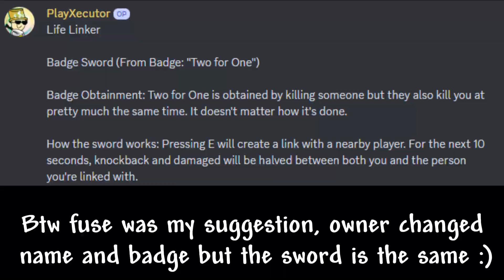Silly Sword Game | FUSE SWORD How to Get + Showcase (Golden Scrystal) | Roblox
In this video I show you fuse which is cool because I suggested it so I'm cool yeah B) it's like a golden crystal thingy idk lol